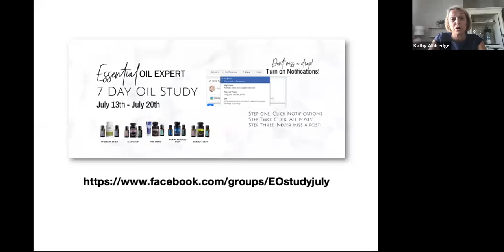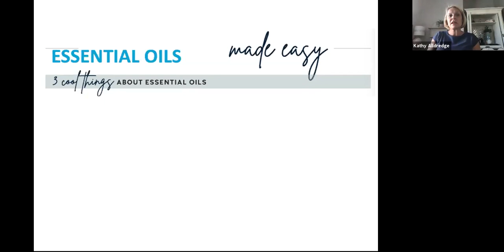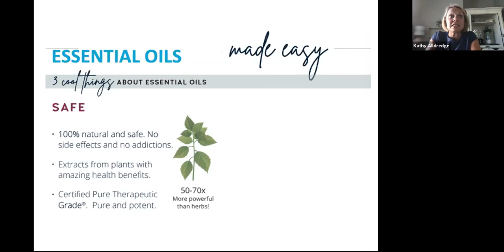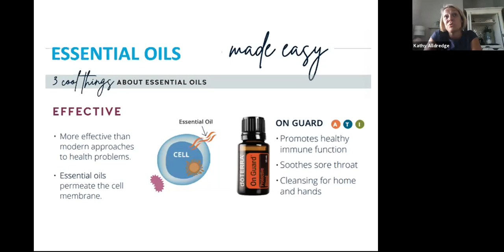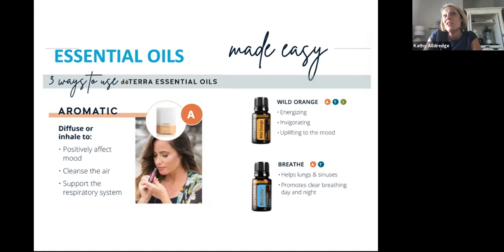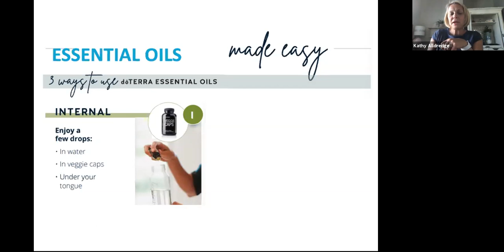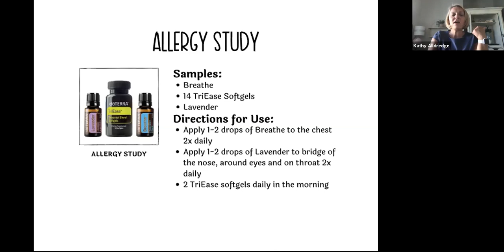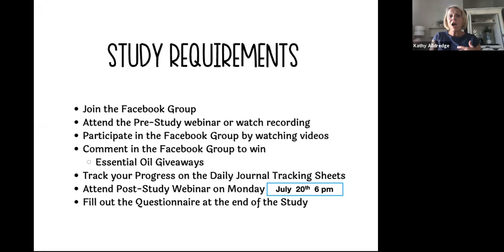July 2020 Pre-study Webinar